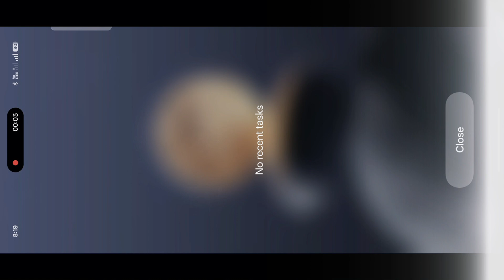Lunac shader tutorial for original Minecraft pe